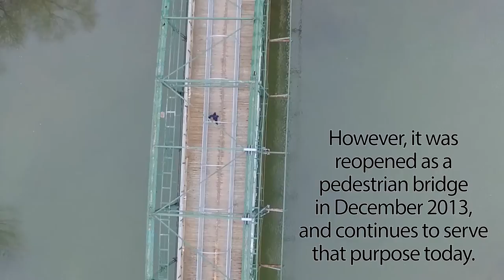Traverse the Thames Highlight video #2: Blackfriars Bridge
Ever wonder about which is the oldest bridge in London still standing that crosses the mighty Thames river? Sit back, relax, and watch Traverse the Thames' Highlight video #2: BLACKFRIARS BRIDGE